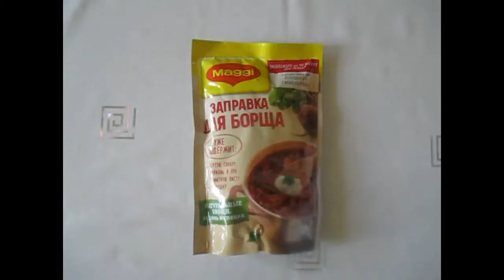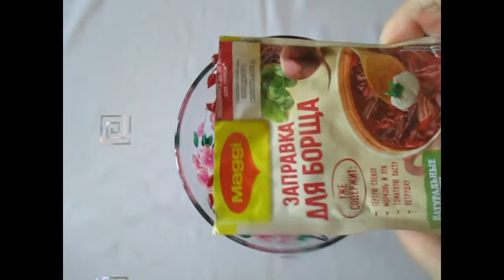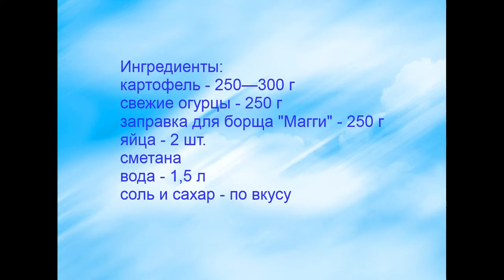Свекольник холодный с заправкой для борща от Магги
Ингредиенты:
картофель - 250—300 г
свежие огурцы - 250 г
заправка для борща от Магги - 250 г
соль и сахар - по вкусу
зелень
яйца - 2 шт.
сметана
вода - 1,5—2,5 л (смотря какой густоты вы хотите получить свекольник)